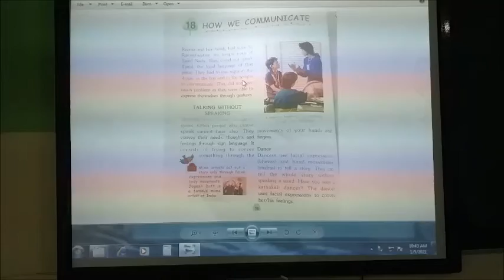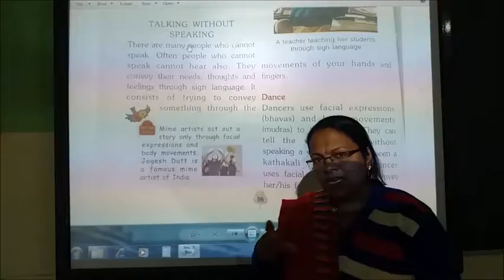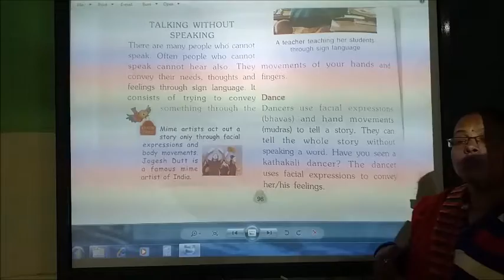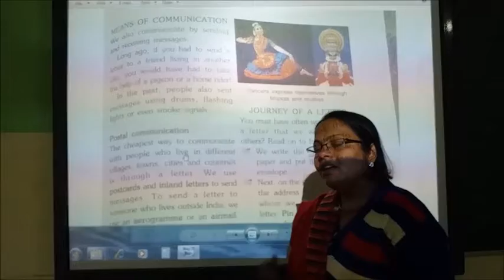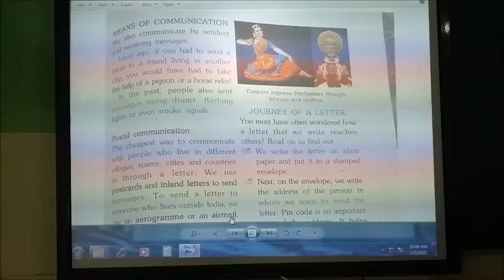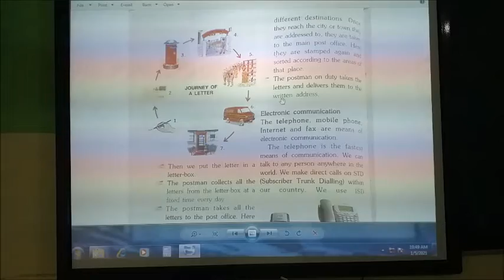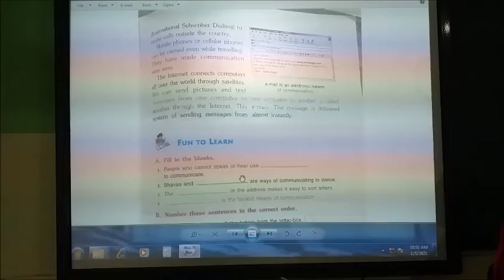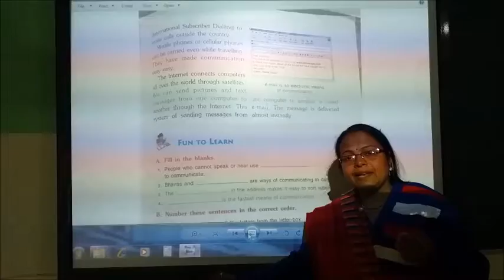Class II EVS Ch 18